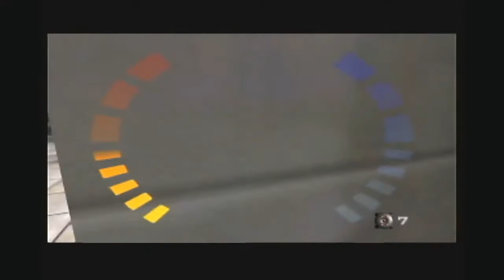Control agent 4:25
Goldeneye N64 ntsc